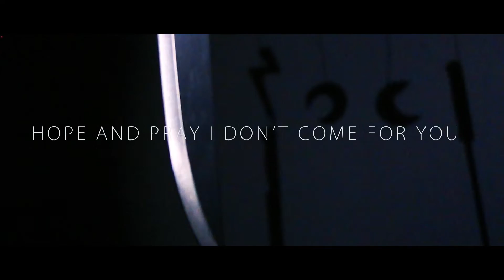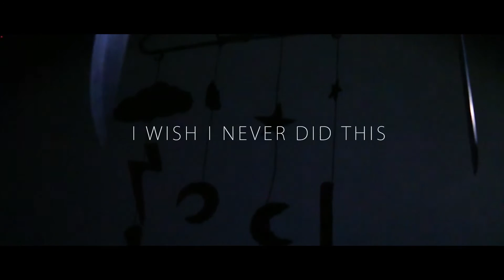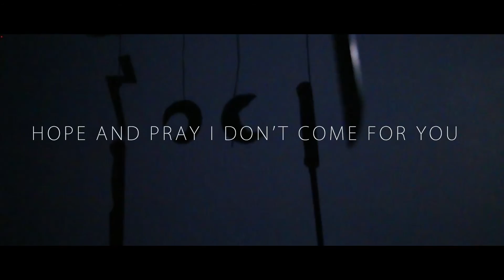Roads to Nowhere - The Artist [Official Lyric Video]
Thanks for checking out another Lyric video from us, anyone who has a physical copy of our album may recognise some of the visuals!